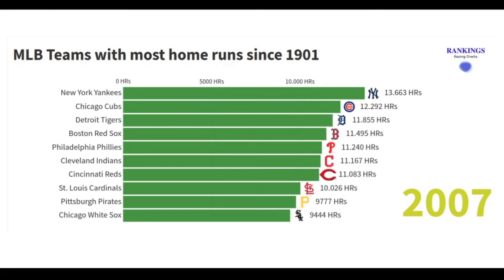Home Run History: MLB Teams with most home runs since 1901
You think you really know what are the teams with most home runs in MLB? Check the Home Run History to find out! Make sure to watch until the end as we show year after year the TOTAL HRs for each team.

In this video, we are presenting the total sum of home runs achieved by each team in a yearly progression. So keep in mind this ranking is for all-time totals and not just the teams with most home runs in a season.

So please enjoy this piece of baseball history and check the mlb home runs by team.

Most Home Runs by team in a season:
HR   Team                             Season
307  Minnesota Twins          2019
306  New York Yankees       2019
288  Houston Astros            2019
279  Los Angeles Dodgers  2019
267  New York Yankees       2018
264  Seattle Mariners           1997
260  Texas Rangers              2005
257  Baltimore Orioles         1996
257  Toronto Blue Jays        2010
257  Oakland Athletics         2019
256  Chicago Cubs               2019
253  Baltimore Orioles         2016
250  Milwaukee Brewers     2019

Teams with 3 grand slams in one game:
This was only done by the New York Yankees in the Yankee Stadium against the Oakland Athletics
The players were Robinson Canó, Russell Martin and Curtis Granderson

After 4 months of delay, the Major League Baseball released its pandemic-shortened schedule during July, consisting of 60 games for each team during this year. Data for season 2020 was not included in this video.

If you like racing chart bars and data visualizations
OR

Looking for a side hustle?

Source: Sean Lahman Baseball Database